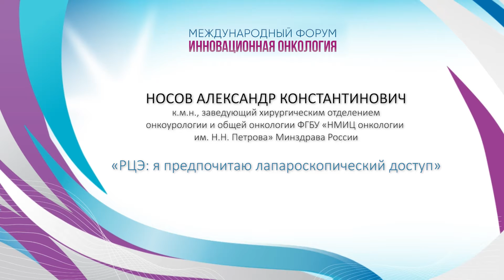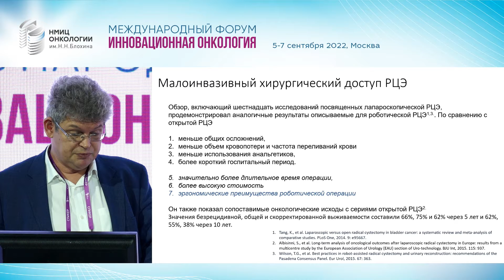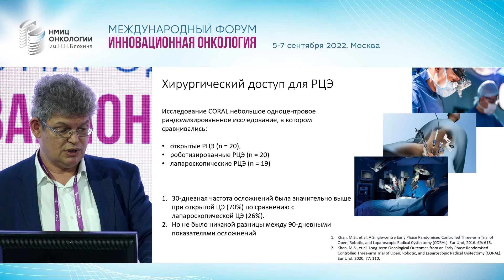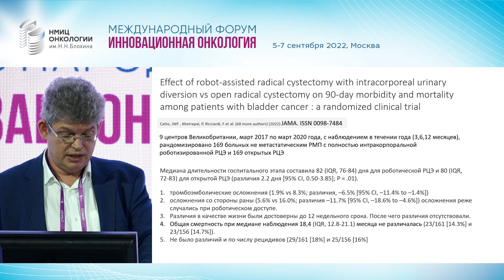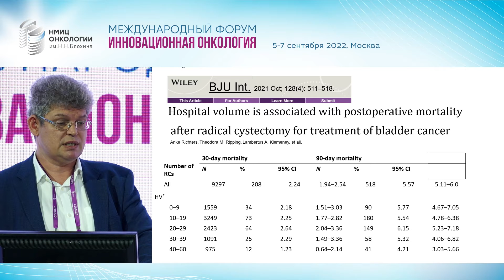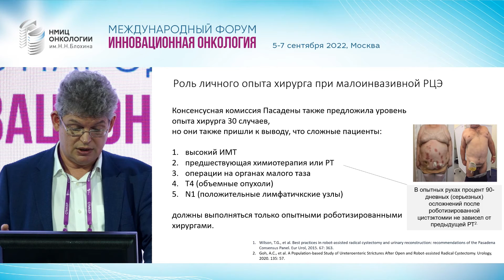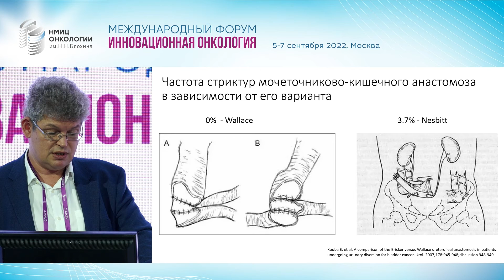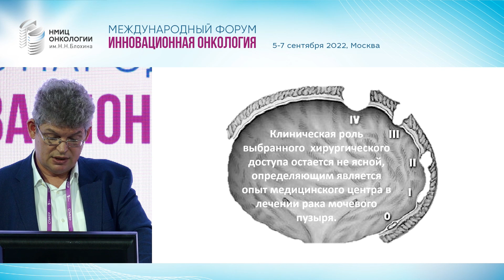РЦЭ я предпочитаю лапароскопический доступ. Носов А.К.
Форум 5-7 сентября 2022г.
Зал Трапезников, 5 сентября
Сессия "Российское общество онкоурологов «Уротелиальный рак»"
Доклад "РЦЭ  я предпочитаю лапароскопический доступ."
Носов А.К.